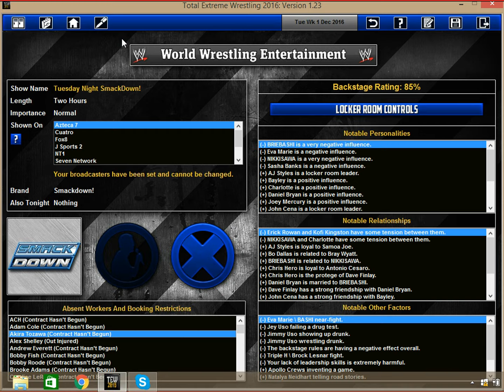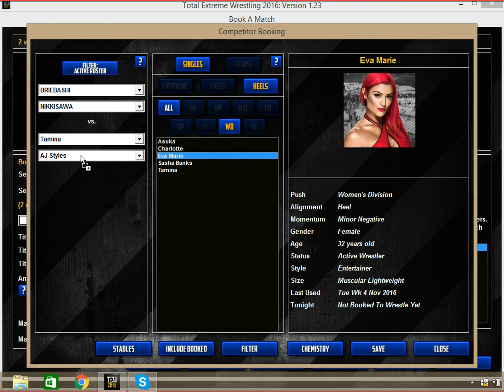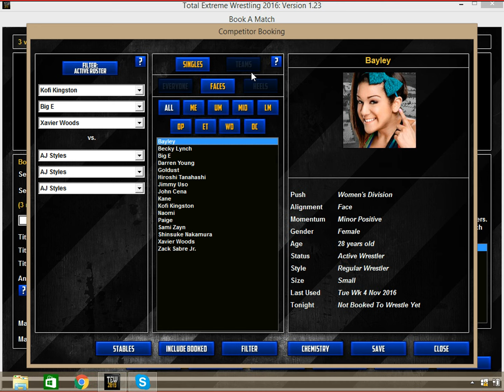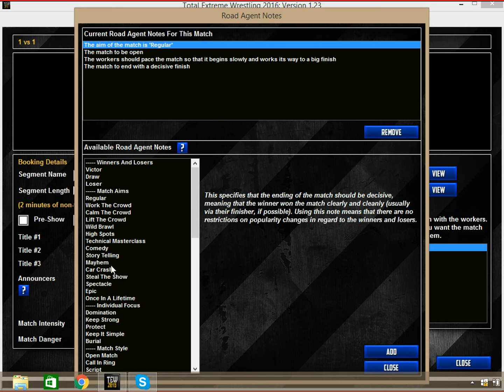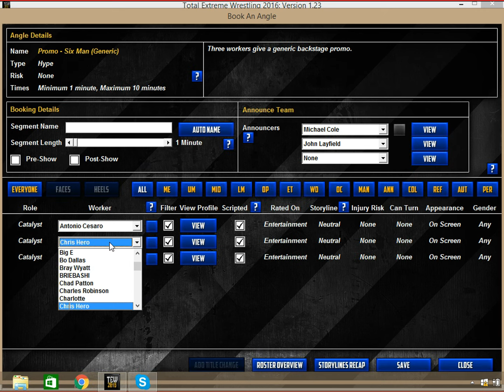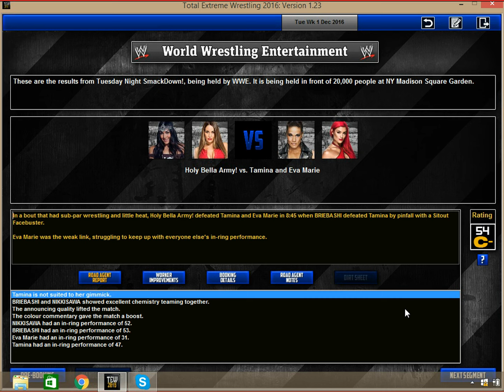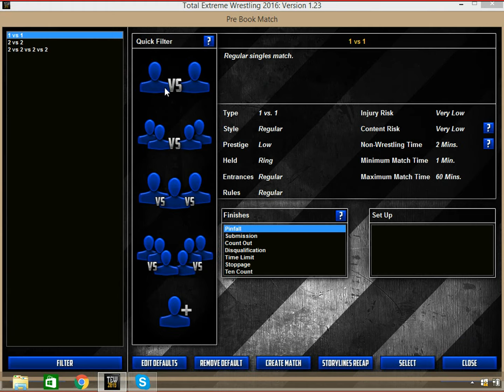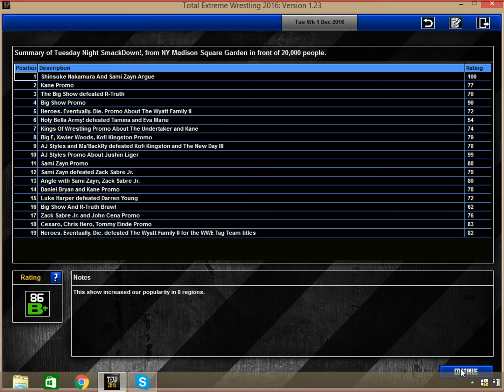TEW 2016 WWE 2016 SmackDown! Episode 25 "Do Tag Champs Eventually Die?"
Happenings a Happen.